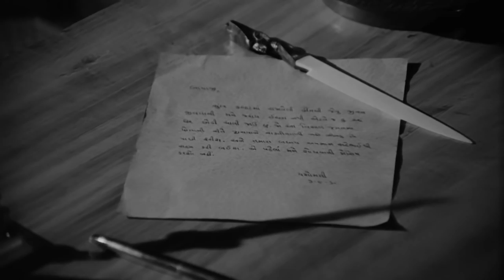Baba Meyer Bibad | Dramatic Scene | Sabarmati | Supriya Devi | Kamal Mitra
Watch the Dramatic Scene "Baba Meyer Bibad" : "বাবা মেয়ের বিবাদ" from Bengali full movie Sabarmati on YouTube. The Bengali Film Sabarmati was released in the year 1969.

Movie: Sabarmati
Language: Bengali
Genre: Drama,Classic
Producer: Sree Loknath Chitramandir
Director: Hiren Nag
Cinematographer: Bijoy Ghosh
Story: Ashutosh Mukherjee
Music Director: Gopen Mullick
Lyricist: Gauri Prasanna Mazumder
Playaback: Kishore Kumar,Manna Dey,Pratima Bandopadhyay,Hemanta Mukherjee,Ila Basu
Release: 1969
Star Cast: Uttam Kumar,Supriya Devi,Kamal Mitra,Tarun Kr,Bhanu Banerjee,Pahari Sanyal,Jahar Roy,Chhaya Debi,Bankim Ghosh,Dipti Roy